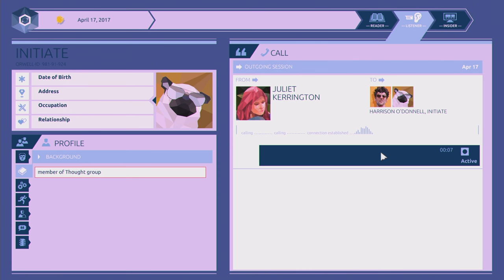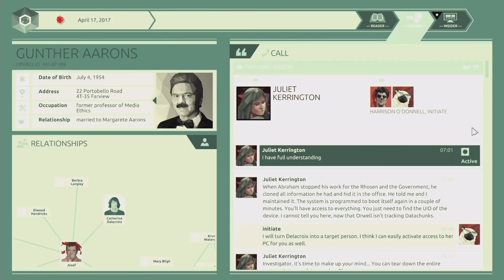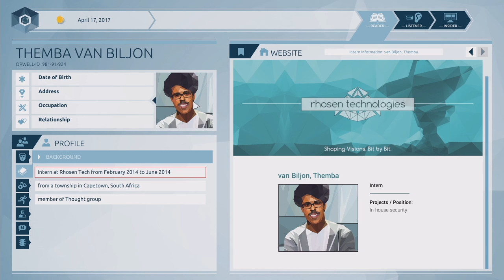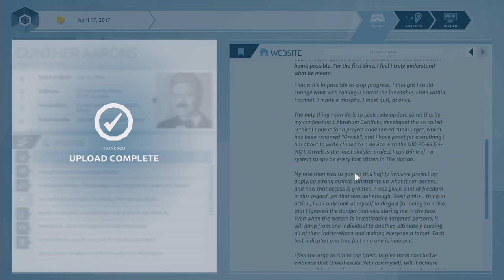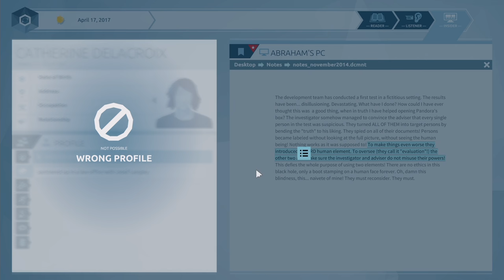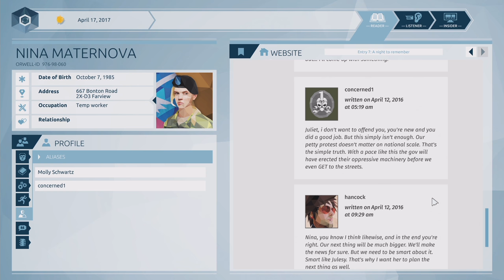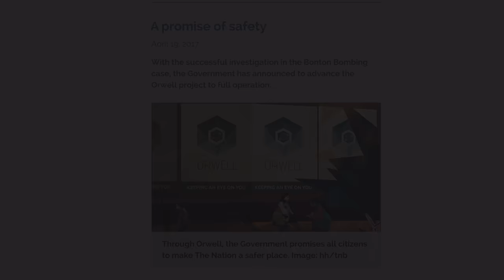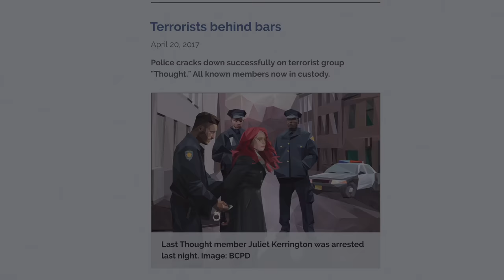Orwell Game - Gameplay Episode 5 - Under The Spreading Chestnut Tree - Part 17 - ORWELL ENDING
Orwell Game Gameplay! We are Big Brother! In Orwell, we are a human researcher with access to everyone's online communication in real time. Find the terrorist!